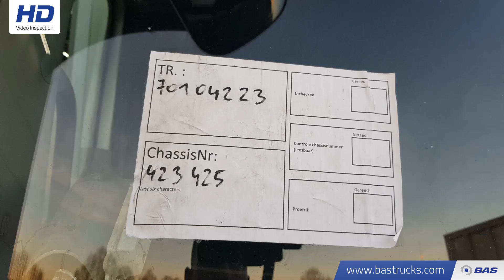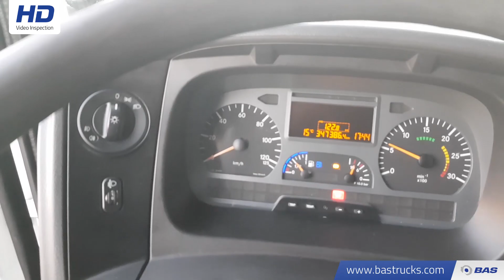70104223 Mercedes Atego 1324